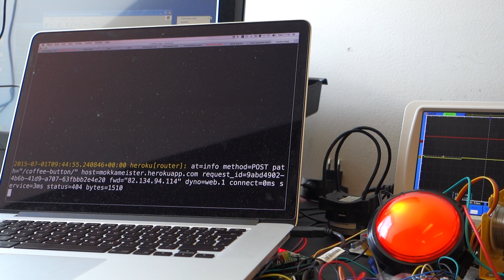Coffee alarm button for Slack (ESP8266) - Build video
ESP8266 based internet button (office coffee alarm).